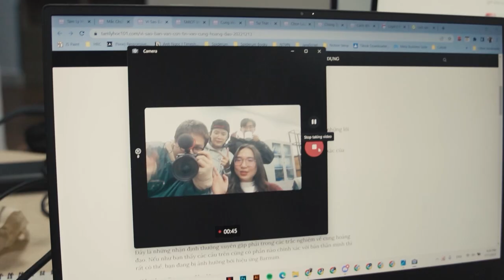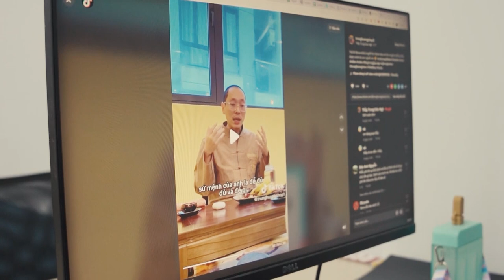Những lời chúc Tết từ Spiderum | TÂM SỰ